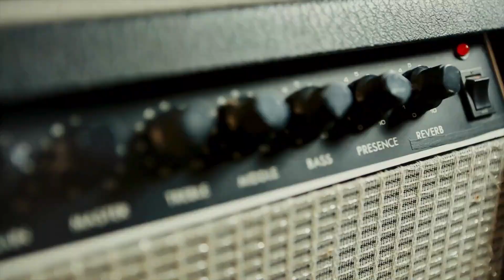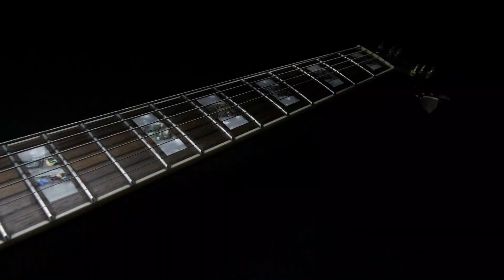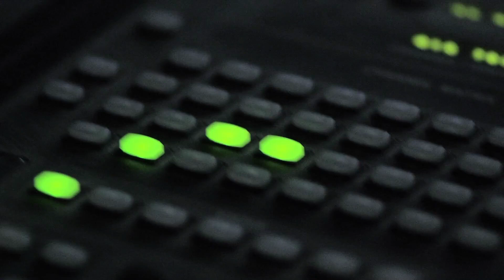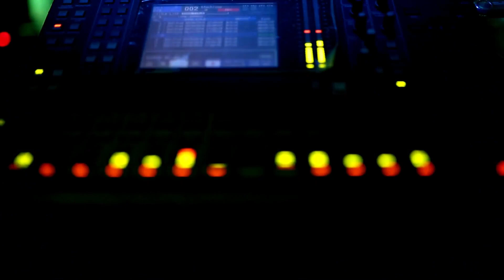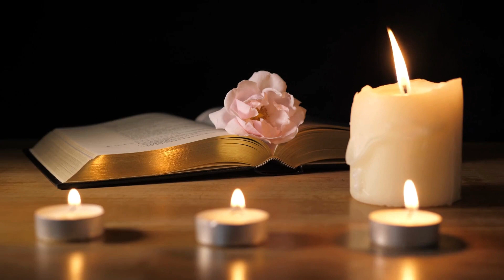Tragedy Strikes at a Manchester, England Ariana Grande Concert: Music History Today Podcast May 22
On today's episode of the Music History Today Podcast, terrorism strikes at an Ariana Grande concert, two members of the Supremes make history, Bruce releases his first single, and police stop a non-riot.